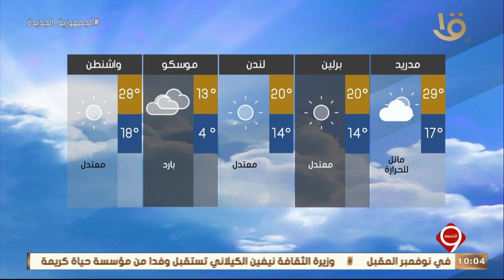نشرة التاسعة | بيان بدرجات الحرارة المتوقعة غدا